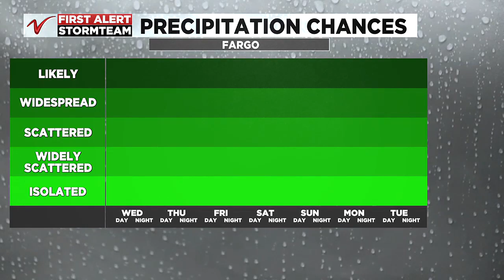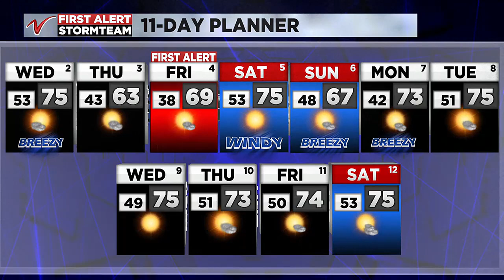10pm Weather Forecast - Oct. 1st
10pm Weather Forecast - Oct. 1st